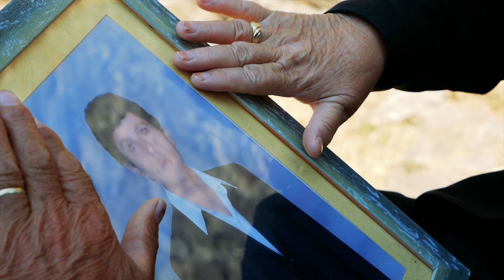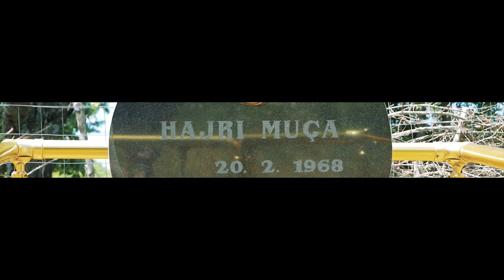Bledar Kaca - Këngë për Hajri Muçen (Official Video 4K)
Teksti  nga vajzat
Video: Domi Production
Orkestrimi: Alfred Qemalja